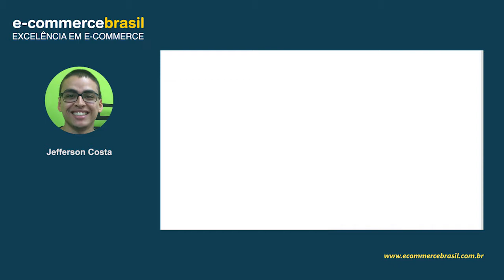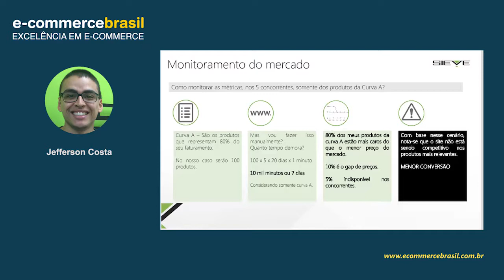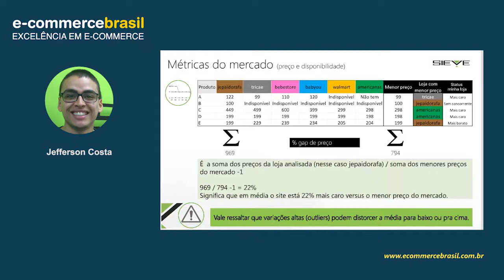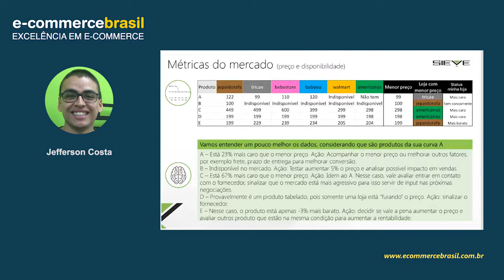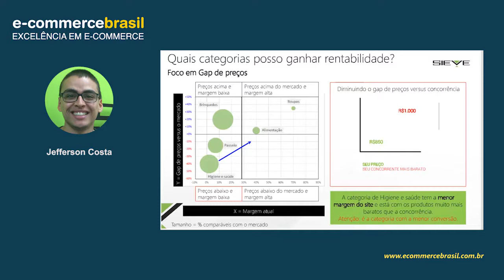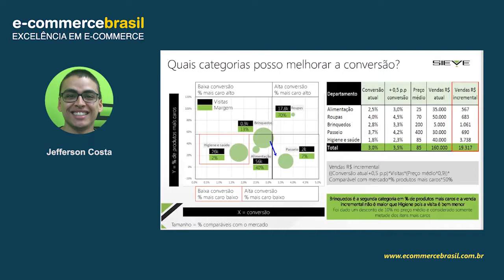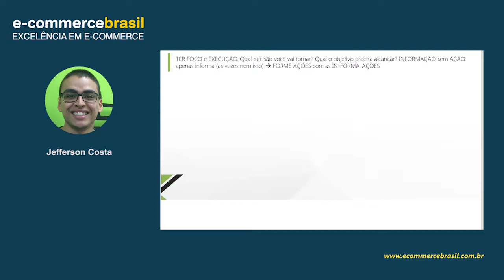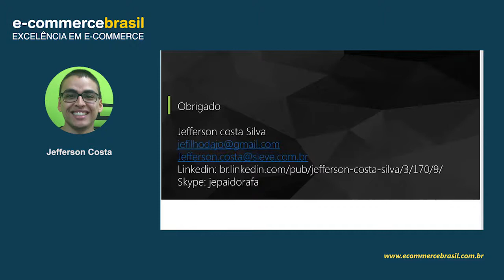Webinar: Como extrair inteligência do monitoramento da concorrência e melhorar sua operação?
Ao participar deste webinar, o espectador terá contato com os conceitos da inteligência de preços e aprenderá técnicas para começar a utilizar isto em seu e-commerce, auxiliando-o na geração de inteligência e aumento de margem e vendas.

Conteúdo Programático

- Monitoramento do mercado – O que se deve monitorar, como definir os concorrentes ideais para monitorar e algumas sugestões de métricas a se monitorar
-  Quais as métricas relevantes no mercado – Apresentaremos as métricas comumente utilizadas pelo mercado, em seguida ensinaremos alguns cálculos para gerar algumas informações básicas, como índices e comparações
- Após a geração de informações, como analisá-las? – Neste ponto trabalharemos algumas análises que podem ser feitas, mostraremos como elas impactam na operação do varejista e traremos um exemplo prático
- Casos de sucesso – Por fim, apresentaremos alguns casos de sucesso que clientes Sieve tiveram a partir destas análises, a fim de mostrar à eles a importância de dar atenção à este tipo de coisa